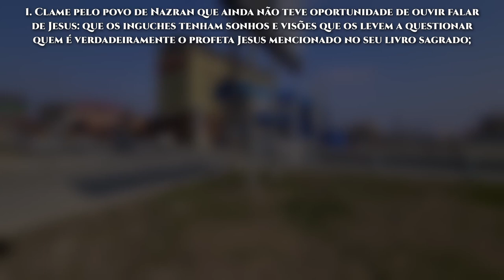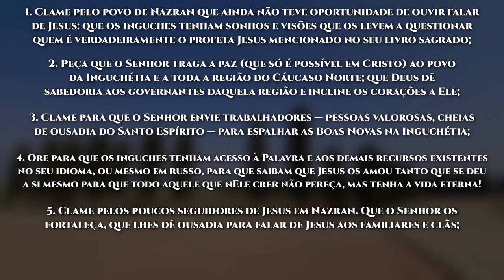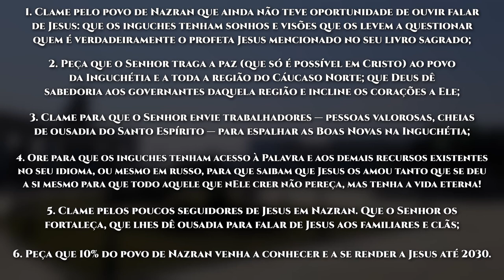Rota do Sol #27 | NAZRAN, Rússia (Intercessão pelos povos muçulmanos)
► Nazran, com seus 94 mil habitantes, é a cidade mais populosa da República da Inguchétia, no sul da Rússia. Fundada em 1781, foi capital da Inguchétia entre 1991 e 2000, até ser substituída por Magas.

VAMOS ORAR:

●  Clame pelo povo de Nazran que ainda não teve oportunidade de ouvir falar de Jesus: que os inguches tenham sonhos e visões que os levem a questionar quem é verdadeiramente o profeta Jesus mencionado no seu livro sagrado;

●  Peça que o Senhor traga a paz (que só é possível em Cristo) ao povo da Inguchétia e a toda a região do Cáucaso Norte; que Deus dê sabedoria aos governantes daquela região e incline os corações a Ele;

●  Clame para que o Senhor envie trabalhadores — pessoas valorosas, cheias de ousadia do Santo Espírito — para espalhar as Boas Novas na Inguchétia;

●  Ore para que os inguches tenham acesso à Palavra e aos demais recursos existentes no seu idioma, ou mesmo em russo, para que saibam que Jesus os amou tanto que se deu a si mesmo para que todo aquele que nEle crer não pereça, mas tenha a vida eterna!

●  Clame pelos poucos seguidores de Jesus em Nazran. Que o Senhor os fortaleça, que lhes dê ousadia para falar de Jesus aos familiares e clãs;

●  Peça que 10% do povo de Nazran venha a conhecer e a se render a Jesus até 2030.